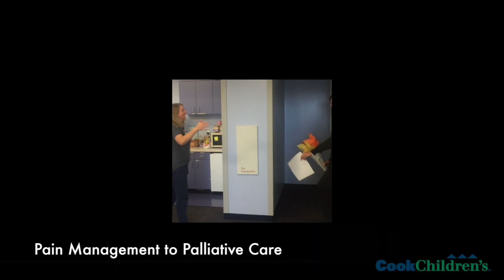Cook Children's 2016 Olympic Torch Pass